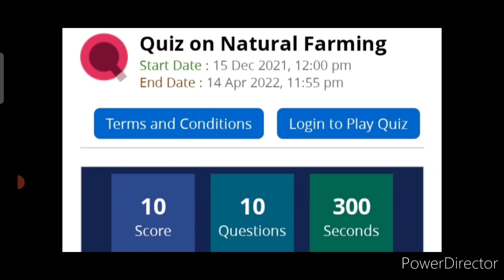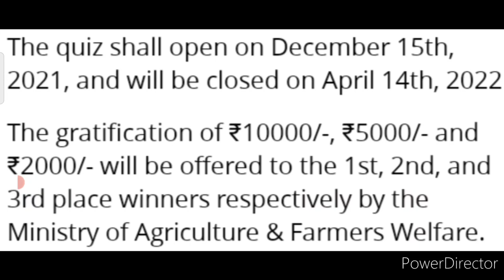Free Online Quiz Competition 2022🥇🏆🤑 Win Attractive Prizes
3 Best A4 size Drawing books set in affordable amount